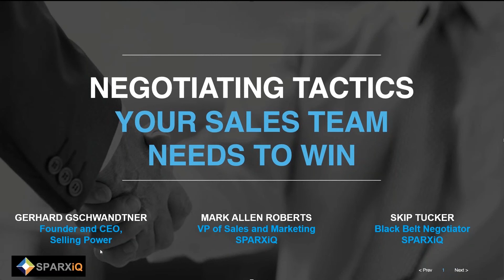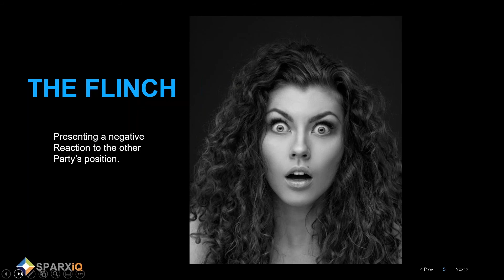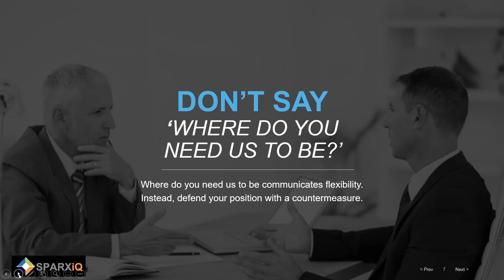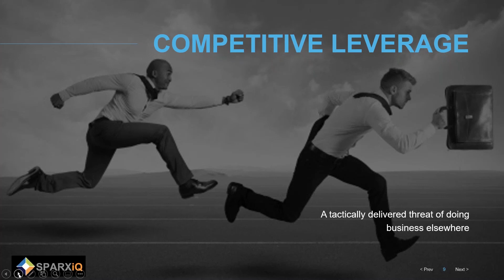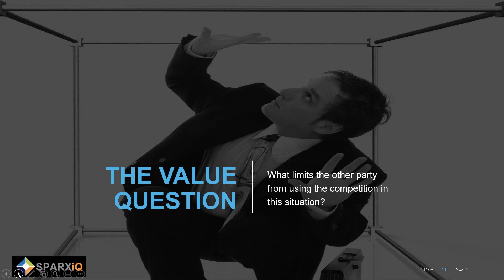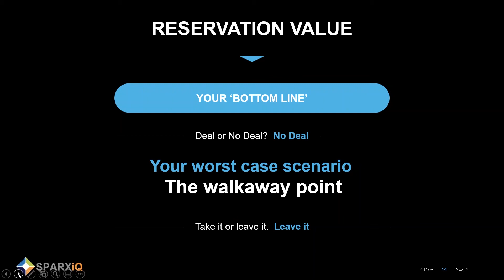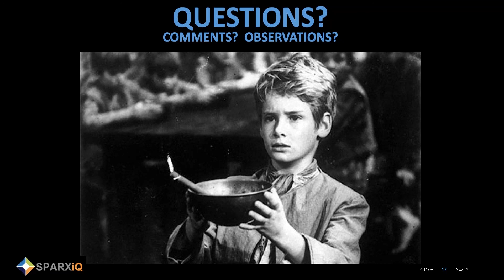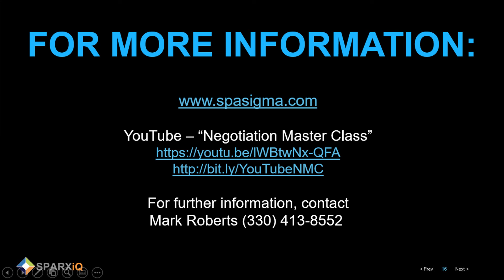Negotiation Tactics Your Sales Team Needs to Win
Sales professionals are often long term, spending 10, 15, or 20 years in the business. Unfortunately, what sometimes happens is that, instead of getting 10+ years of experience in sales, they’re getting one year of experience…and repeating it 10, 15, or 20 times.

Most organizations invest time and money teaching their people how to sell. However, that training usually does not teach their sales team how to negotiate – which is an entirely different (and mission-critical) skillset. Since the 2008 recession, purchasing groups have been doubling down on their negotiation training, which in turn has created a shift in the balance of power between buyers and sellers.

This Webinar provides valuable insight and tactics your sales reps can use to overcome the most common tactics used by today’s buyer:

     The Squeeze – “You’ve got to do better than that”
     Throwing Junk – Negative comments designed to devalue what you sell
     Competitive Leverage – “I can get the same thing elsewhere for less”
     The Flinch – An adverse reaction to your position

Learn from black-belt negotiation expert Skip Tucker and sales trainer Mark Roberts as they share insight about closing the skills gap in negotiations and giving your salespeople a fighting chance.